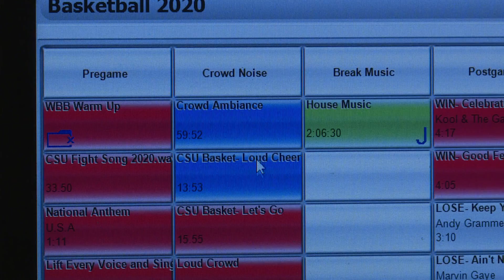Artificial crowd noise helps the CSU Rams feel at home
A college basketball game without fans is weird, throw in some artificial crowd noise and you've crossed into the twilight zone.    Arran Andersen pulls back the curtain, revealing what it takes to preserve home court advantage during a global pandemic.